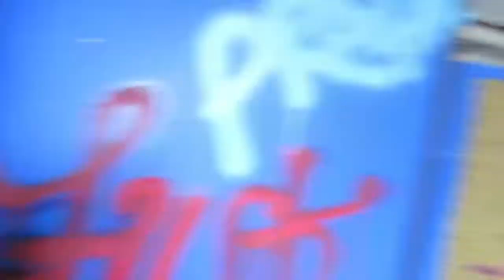Abandoned: Asylum!!!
History:
Named after a gentleman who supported reform regarding the treatment and care of “the insane, epileptic, and poor children”, this Psychiatric Village was a residential institution in Upstate NY.  It was built for physically and mentally challenged people of all ages, from newborns to the elderly.  The Psychiatric Village opened in 1911 and at it’s peak consisted of over 130 buildings spread out over several acres of land.  The intentions of this institutionally meant well, but sadly things took a turn and fast.

This Institution was the site of significant medical history.  On February 27, 1950, the first trial case of the polio vaccine in the United States was administered to an 8-year-old patient by Hilary Koprowski, after he tried it on himself. After the patient suffered no side effects, the vaccine was administered to 19 more of the institution's children. Out of a total of 20 children, 17 developed antibodies to the virus, and none developed any complications.

Sadly, human testing wasn’t the only problem with this place.  Reports of inadequate funding and improper care of the residents, including children, were present dating back to the 1920s. Accounts surfaced of residents being found unclothed, unbathed, and severely neglected. In addition to rampant abuse among the institution's residents, staff also suffered abuse at the hands of co-workers, which included incidents of sexual assault.

In 1996 the institution was permanently closed down, and many of its abandoned structures have since fallen into serious disrepair.  Visitors to the campus often report all sorts of paranormal activity including: seeing dark figures, seeing the ghosts of patients, hearing the cries of patients, and poltergeist activity.

Please bear with our photo and video quality, this is one of our early explores when our skills were still developing and our equipment was hella basic.  We hope you enjoy!